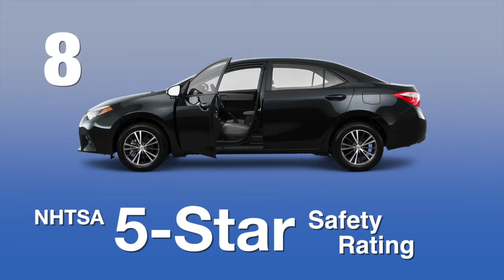2016 Toyota Corolla: 10 Fast Facts for San Antonio Drivers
31205 Interstate 10 Frontage Road